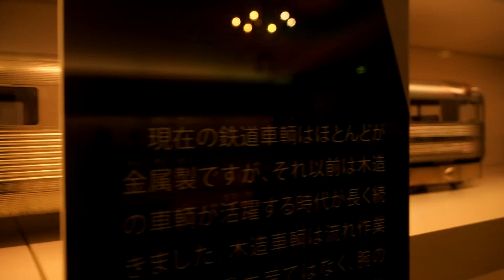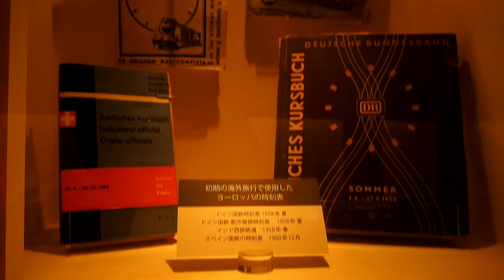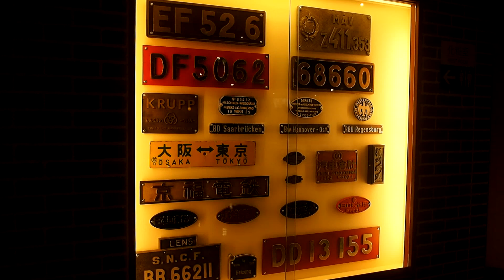原鉄道模型博物館 ー HARA MODEL RAILWAY MUSEUM ー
東京の博物館はいくつか廻りましたが、横浜にもたくさんの面白そうな博物館があるのを知り、まずはこの『原鉄道模型博物館』を訪れました。
想像以上にたくさんの素晴らしい鉄道模型があるばかりか、超巨大なジオラマがあるのに感激しました。
時間がいくらあっても足らないくらい、楽しめる博物館でした！！